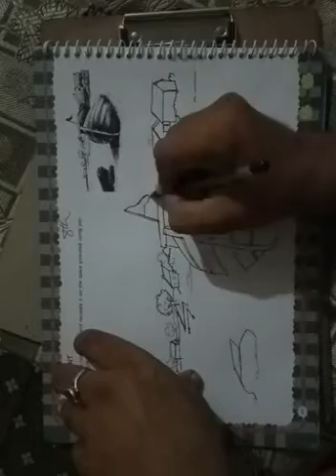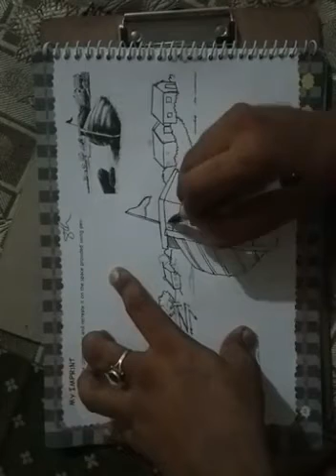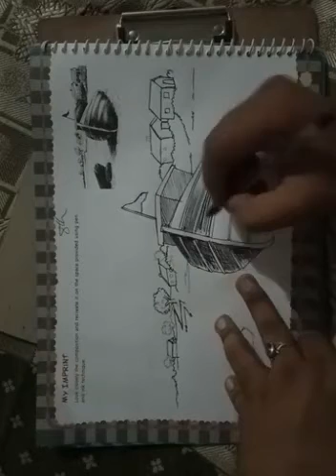8TH CLASS DRAWING COMPOSITION BOAT PART 1